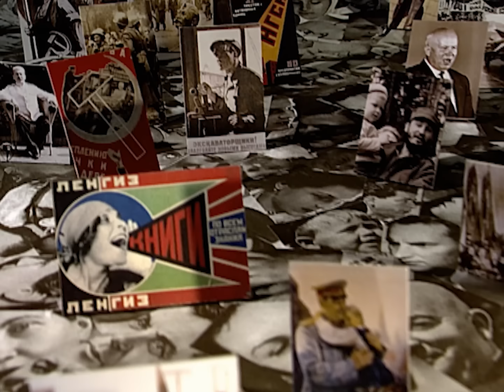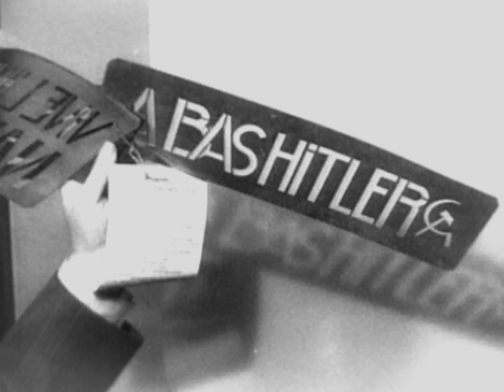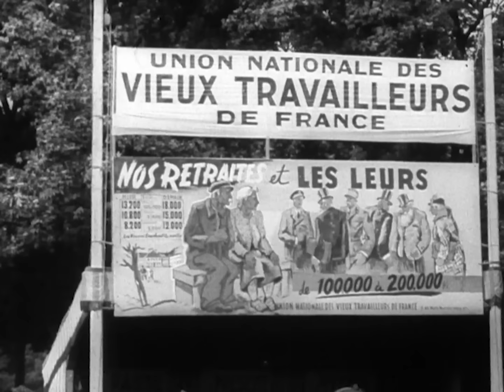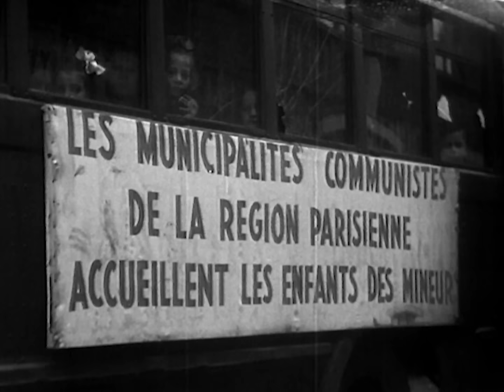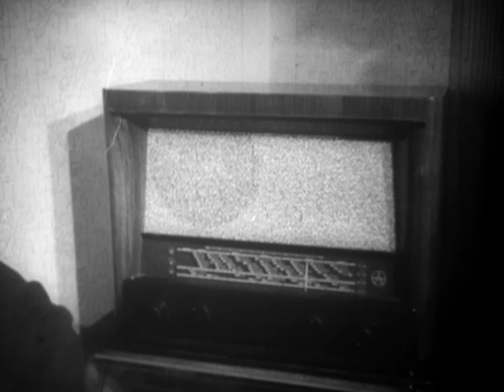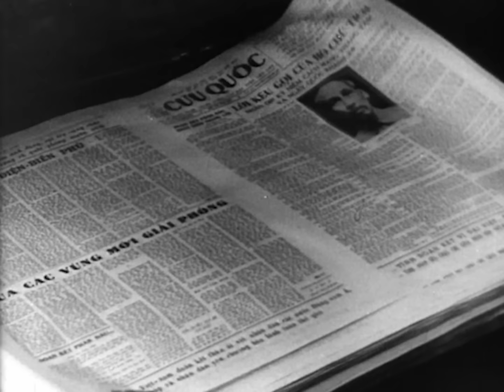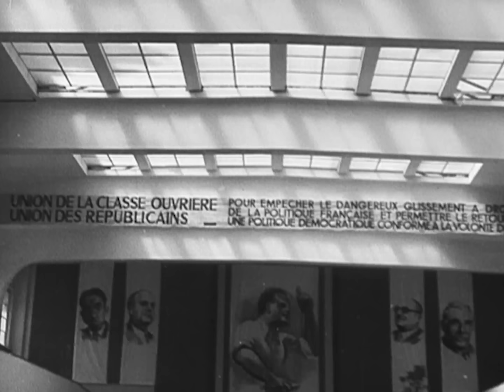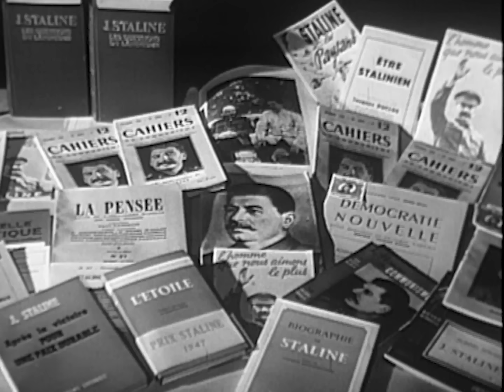A History of Communism: The Peak Years (1940-1953)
Through the European communist parties, the Soviet Union played a decisive role in resisting fascist ideologies during World War II. The failure of Operation Barbarossa and the capture of Berlin by the Red Army made Stalin the big winner of the standoff that pitted a large part of the countries of Europe against the Nazi Hydra. At the end of the conflict, the Soviet model spread in the States where the communist leaders of the Resistance had been brought to power, laying the foundations of the Warsaw Pact. When Mao took power in 1949, the red flag extended its influence from the banks of the Elbe to those of the China Sea.

0:00 The documentary
1:13 The rise of communism in the Soviet Union, its role in fighting fascism during World War II, and its impact on Eastern Europe.
9:41 The rise of communism in France and Italy and its impact on politics and society.
16:23 The Cold War began when Europe was divided between America and the Soviet satellite states, with Stalin's influence expanding.
24:30 The impact of communism in Eastern Europe, with emphasis on the Soviet Union, Yugoslavia, Czechoslovakia and China.
29:50! The rise of communism and the Cold War between East and West.
39:25 The rise of communism and anti-American sentiment in France in the 1950s.
45:00 Communism offered a sense of purpose and belonging, with an emphasis on collective well-being and the abolition of personal profit.

A film by Patrick Rotman, Patrick Barberis
Produced by Michel Rotman
Written by Patrice Chereau
Series of documentaries Faith of the Century

All episodes:

This volume covers 1900 to 1928, a period which saw the death of Lenin, the creation of the KGB and the coming to power of Stalin.

This episode includes Stalin's purge, Communism the defender of democracy, the great famine of the Ukraine and the Spanish civil war.

This episode includes the defeat of Germany, the take over of Eastern Europe, the Korean War and the Cold War.

This episode includes Stalin's death and Krushchev taking power, uprisings crushed in East Germany and Hungary, the propaganda of the space race, Castro taking over Cuba, Vietnam, the fall of the Berlin Wall and the unleashing of freedom, the remnants of a discredited philosophy.